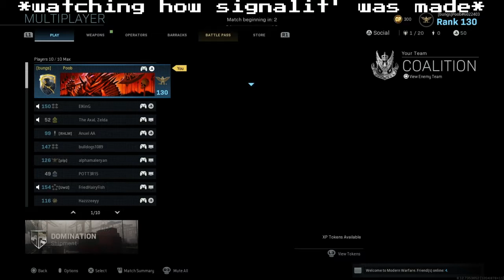Degenerate I Am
Sorry I'm not.